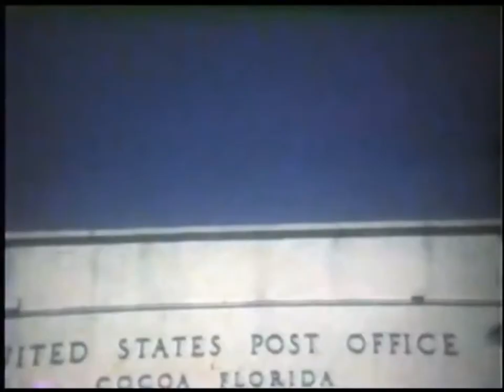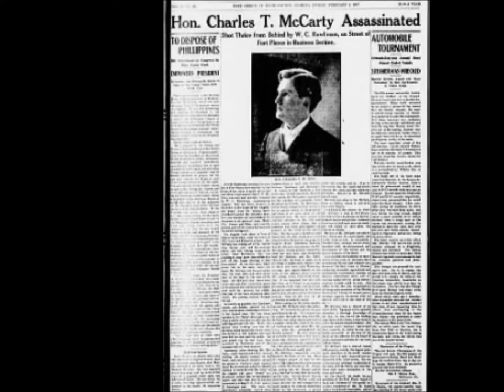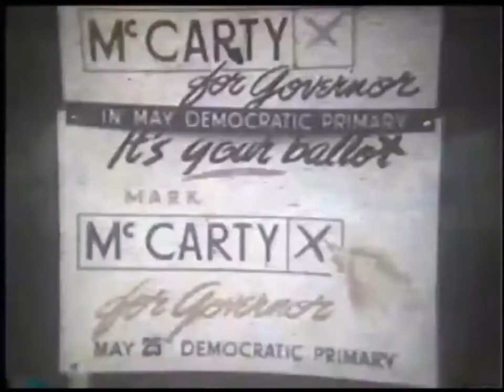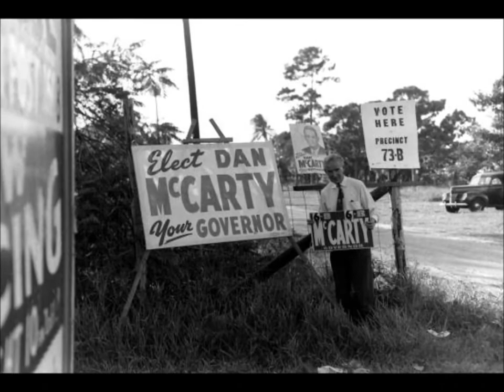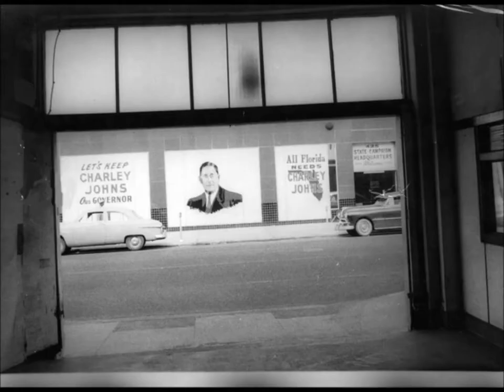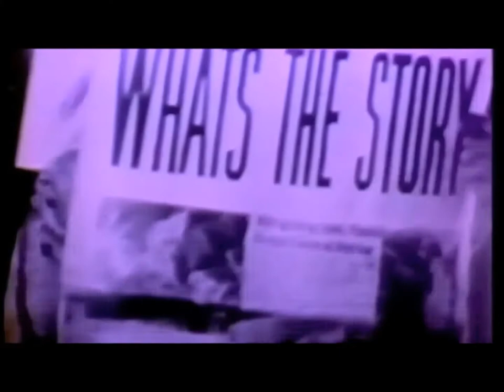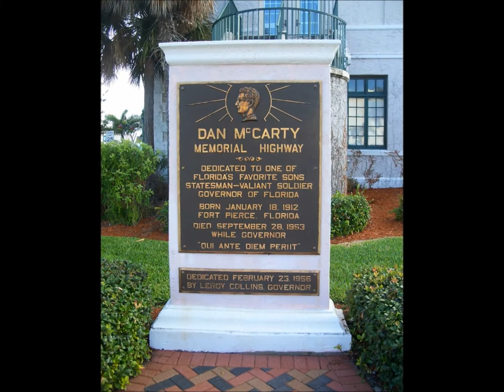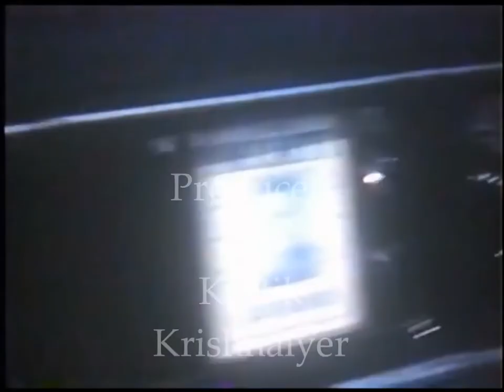Finding Dan McCarty - A Florida Squeeze Documentary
Dan McCarty was an important transitional figure in Florida Politics. Learn more about him here.